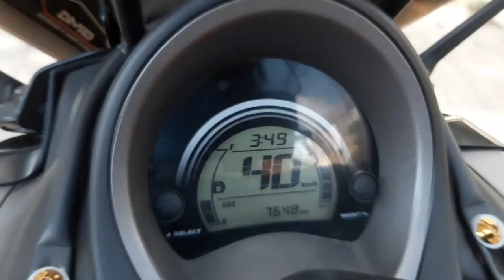Namitas ng organic RAMBUTAN sa bakuran